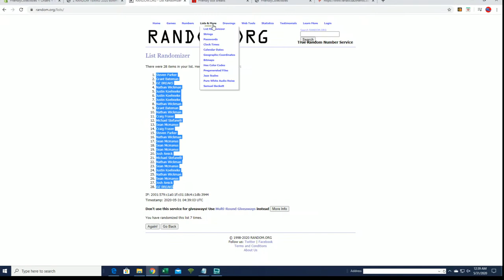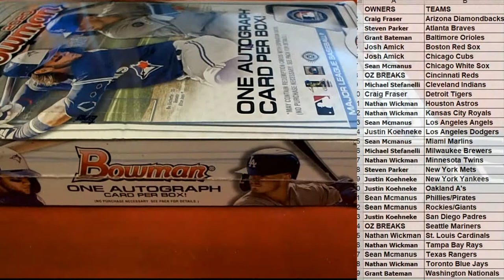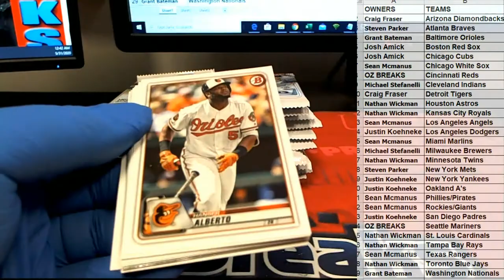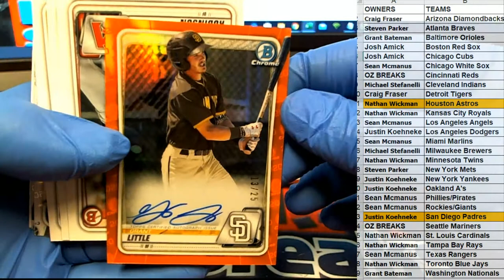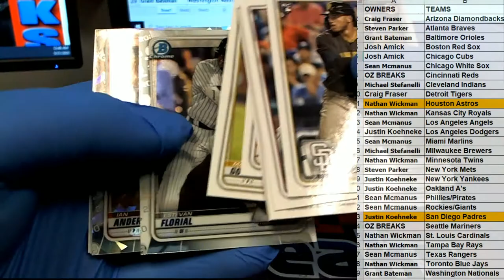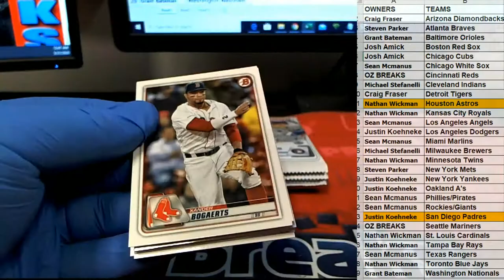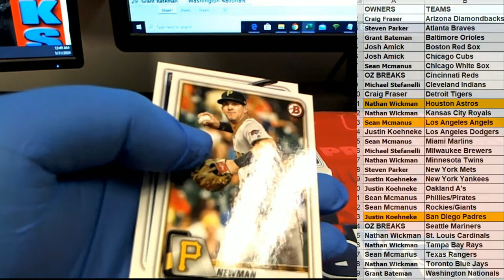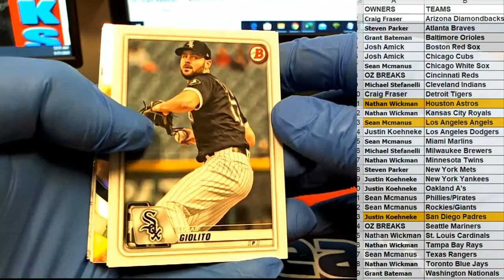2020 Bowman Baseball Hobby ID 20BOWHOBBY215